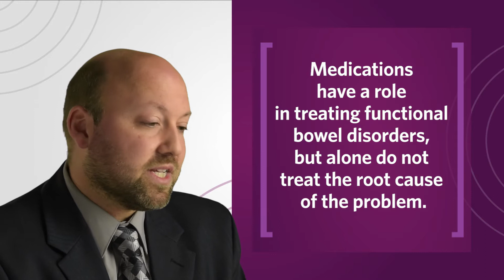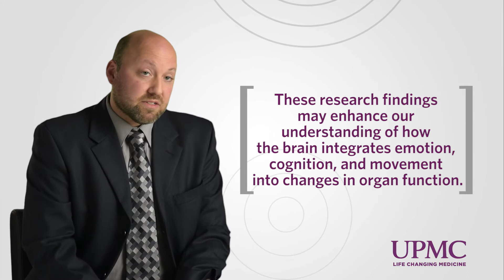Mind/Gut Connection | UPMC Video Rounds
David Levinthal, MD, discusses how emotions are linked to body state change. Learn more about the connection between our mind and gut.